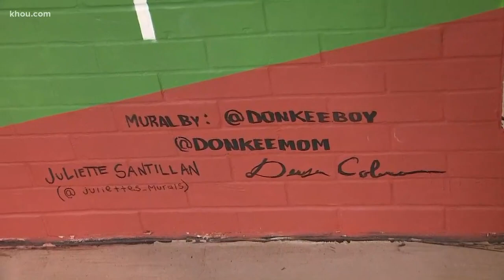Astros mural artist Donkeeboy inspired by mom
Local artist Donkeeboy, who painted the "dugout stare" mural inside Minute Maid Park, says his inspiration comes from his mother.